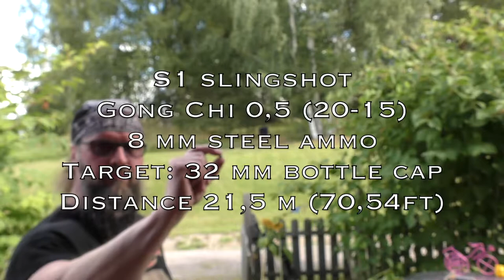S1 & 32 mm Bottle cap two hits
29/08/2020

One of my best shootings ever.
Picture quality is not great because of less perfectly working auto-focus.